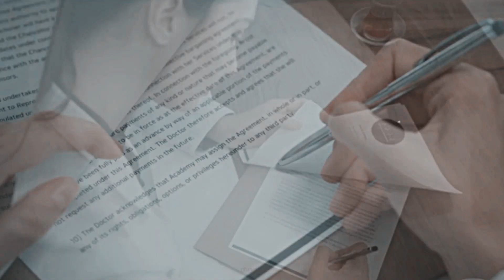» Kıvanç & Tuba (in this together...)